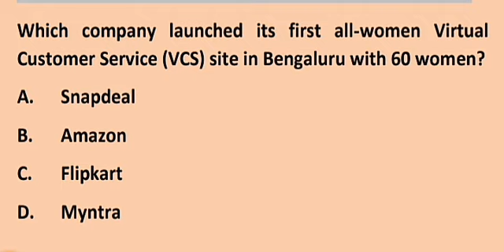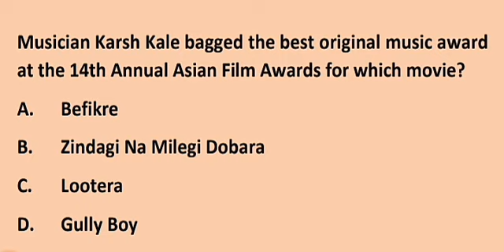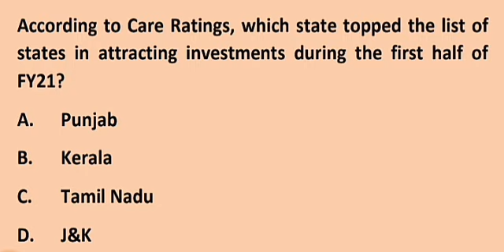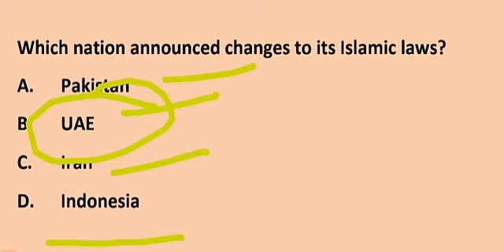Current Affairs 10 November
In this video we will discuss important questions on current affairs of 10th of November 2020